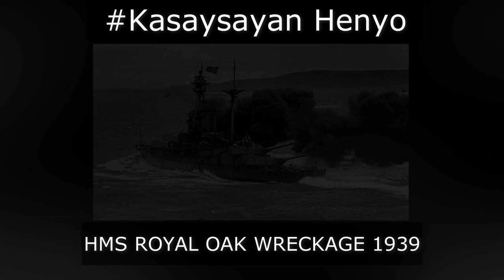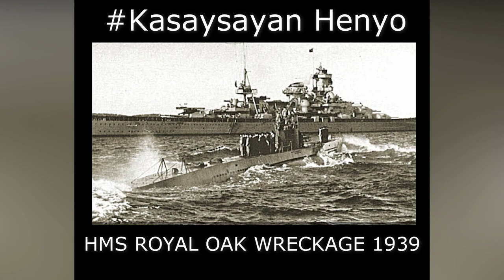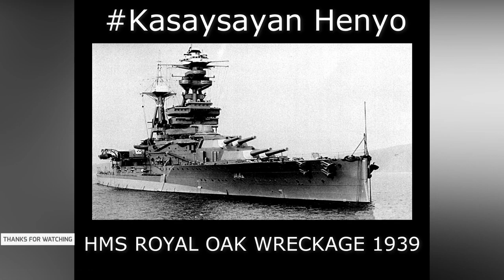HMS ROYAL OAK WRECKAGE 1939 | TAGALOG HISTORY